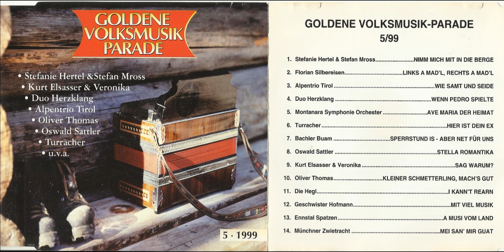7 SPERRSTUND IS ABER NET FÜR UNS